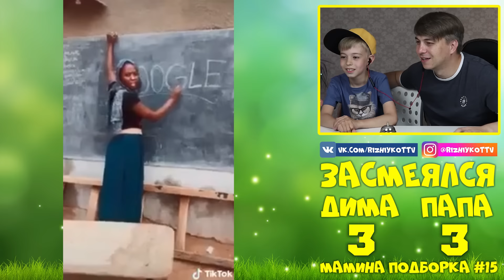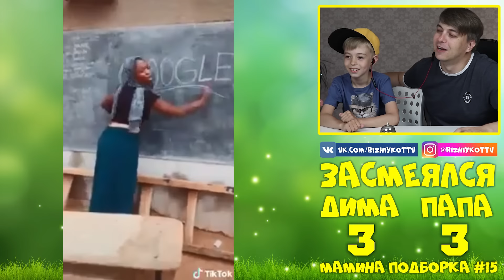НЕ ЗАСМЕЙСЯ ЧЕЛЛЕНДЖ! ПУКИ и ОГНЕТУШИТЕЛЬ! 😜 МАМИНА ПОДБОРКА #15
Попробуй не засмейся или НЕ ЗАСМЕЙСЯ ЧЕЛЛЕНДЖ! В этой подборке только самое смешное видео про детей, людей, котов, собак и даже козлов! 😆 СМОТРИМ И ПРОБУЕМ НЕ ЗАСМЕЯТЬСЯ! Мамина подборка #15!

НАШИ ВИДЕО

Рыжий кот. Детям нравится!
Самые добрые и красивые видео для детей!